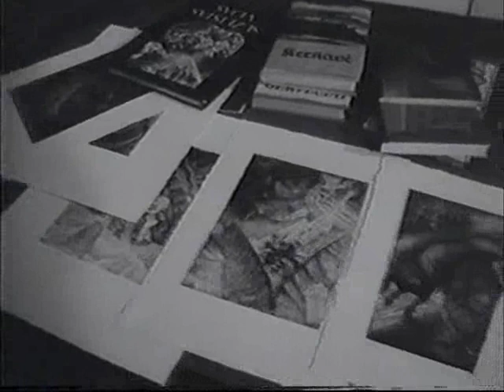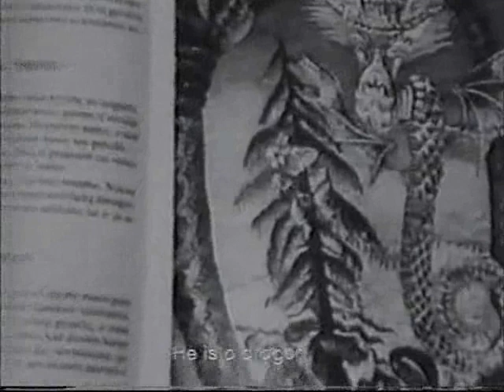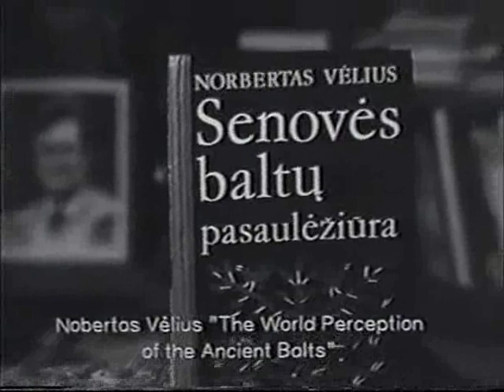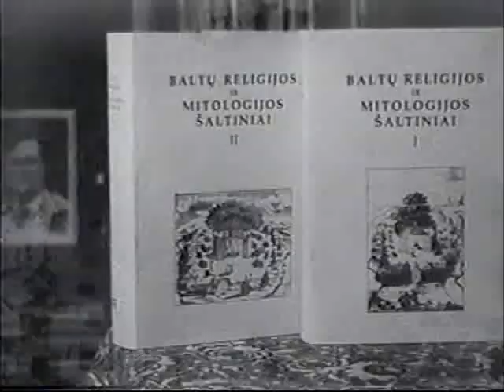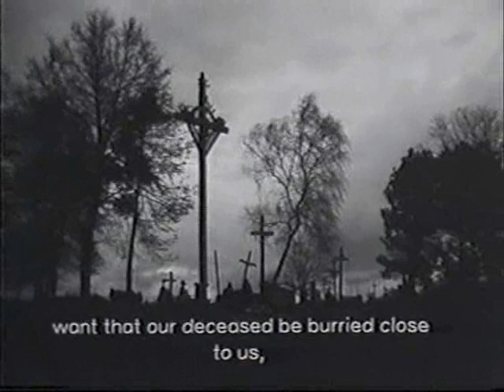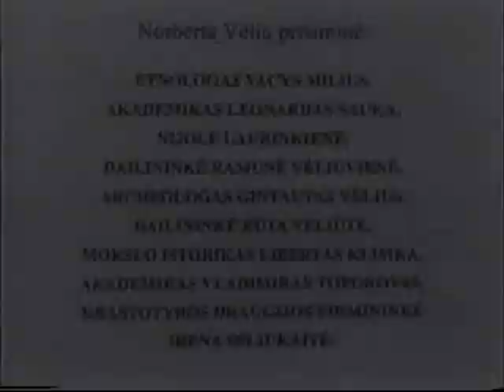Norbertas Velius - Cia ir Ten - Part III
Norbertas Vėlius - vienas žymiausių Lietuvos etnografijos rinkėjų, folkloristas ir baltų mitologas, pasaulyje pripažintas etninės kultūros tyrinėtojas. 2003 m. Scenarijaus autoriai Gintaras Beresnevičius ir Algirdas Tarvydas.